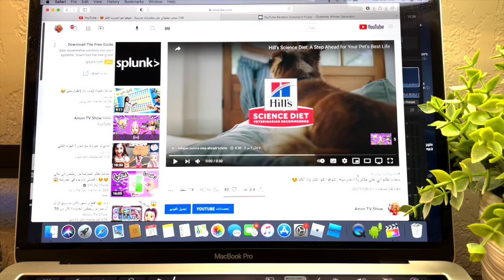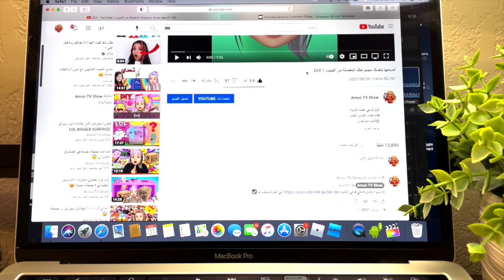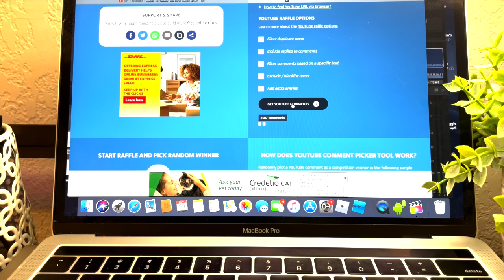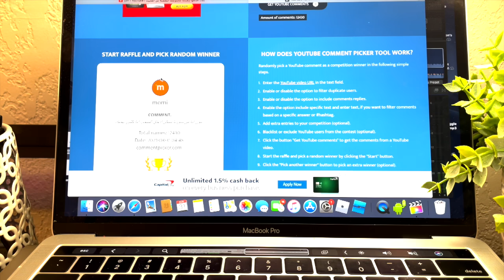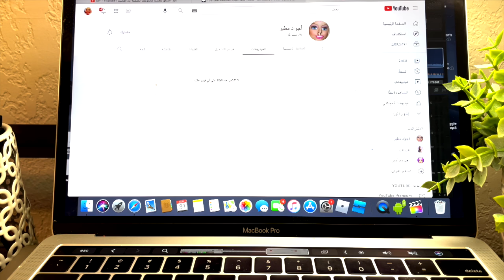مين فاز ! صندوق 📦 الادوات المدرسية 2021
أشترك في القناة الثانية :
قناة العاب الفيديو القيمز
@العب مع أمون

ـــــــــــــــــــــــــــــــــــــــــــــــــــــــــــ
أسمي أمون بنت بسيطة عندي حلم كبير أن أصل لكل قلوب الأطفال في العالم يحبوني مثل ما بحبهم وينظموا لعائلتي الصغيره 💜عائلة أمون 💜  شكرا لكل من ضغظ على زر الأشتراك ووضع لي لايك ...أحبكم جميعا 💜😍

ـــــــــــــــــــــــــــــــــــــــــــــــــــــــــــ

للاشتراك وادخال أسمك على عجلة الحظ كل ما عليك فعلة الأشتراك في القناتين

وفعل الجرس لكي يصلك كل جديد وأكتب لنا أي تعليق تريدة ...أنا دائما أخذ الأسماء أول 3 ساعات من تنزيل الفيديو وأضعها على عجلة الحظ. دائما أجري السحب في بداية الشهر الجوائز هي عبار عن أي لعبة ال او ال سبرايز انت تختارها ..الفائز هو الذي يختاردائما يكون معنا فائزين في كل شهر.قناتي أول قناه حبت تعرض الالعاب لول سبرايز بالعربي ... وحمدللة حققت نجاح كبير 🙏🏻للتواصل معي لدي صفحتي